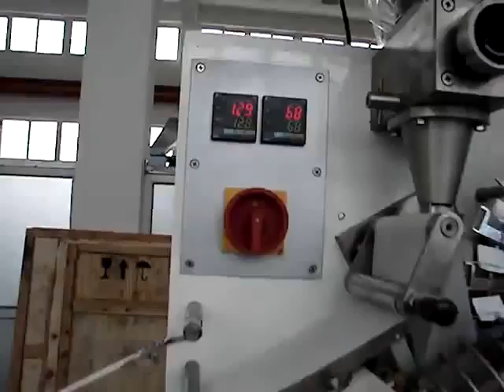Sachet de thé machine d'emballage: thé filtre emballage de la machine à papier